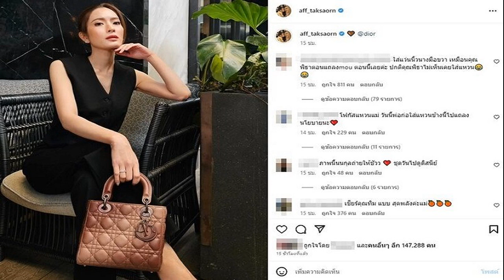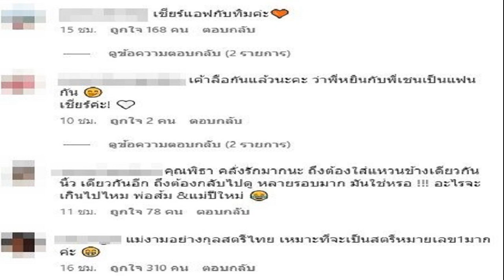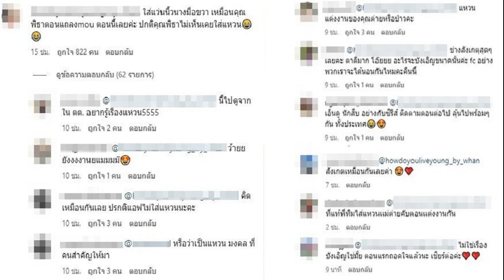พิธา ถก สภาอุตฯ ลุยขึ้นค่าแรง 450บ รับกระชากแรงแต่ไม่ใช่ครั้งแรก เร่งกล่อมส ว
พิธา นำทีมเศรษฐกิจก้าวไกล ถก ส.อ.ท.ลุยขึ้นค่าแรง รับกระชากแรงแต่ไม่ใช่ครั้งแรก พร้อมช่วยเอกชน เผยเร่งเจรจาส.ว.ยังไม่ตัดสินใจยกมือหนุนนั่งนายกฯ
เมื่อเวลา 10.00 น. วันที่ 23 พ.ค. 2566 ที่สภาอุตสาหกรรมแห่งประเทศไทย (ส.อ.ท.) นายพิธา ลิ้มเจริญรัตน์ หัวหน้าพรรคก้าวไกล นำทีมเศรษฐกิจพรรคก้าวไกล เช่น น.ส.ศิริกัญญา ตันสกุล นายวีระยุทธ กาญจน์ชูฉัตร เข้าหารือกับ นายเกรียงไกร เธียรนุกุล ประธาน ส.อ.ท. พร้อมผู้บริหาร ได้แก่ นายอิศเรศ รัตนดิลก ณ ภูเก็ต รองประธานส.อ.ท. นายกฤษณ์ อิ่มแสง เลขาธิการส.อ.ท. เพื่อขับเคลื่อนนโยบายเศรษฐกิจ อาทิ นโยบายค่าแรง 450 บาทต่อวัน นโยบายปรับโครงสร้างการผลิตไฟฟ้า ราคาเหมาะสม การพัฒนาเอสเอ็มอี การปรับกฎเกณฑ์การดูแลของภาครัฐให้สะดวกขึ้น
โดยนโยบายดังกล่าว ถูกบรรจุอยู่ในบันทึกข้อตกลงร่วมกัน (เอ็มโอยู) จำนวน 23 ข้อ จาก 8 พรรคร่วมรัฐบาล นำโดยพรรคก้าวไกล พรรคเพื่อไทย พรรคประชาชาติ พรรคไทยสร้างไทย พรรคเสรีรวมไทย พรรคเพื่อไทรวมพลัง พรรคเป็นธรรม และพรรคพลังสังคมใหม่

นายพิธา ให้สัมภาษณ์ก่อนเข้าหารือส.อ.ท. ถึงการออกเสียงสนับสนุนเป็นนายกรัฐมนตรีของ ส.ว. ว่า ดูท่าทีวันนี้ยังไม่มีปัญหา หากมีการเจรจาจะอัพเดตให้สาธารณชนรับทราบ หากส.ว.มองว่าเป็นเรื่องของระบบมากกว่าเรื่องของบุคคล ต้องประคับประคองเพื่อหาทางออก ส่วนส.ว.ที่ยังไม่ได้ตัดสินใจ แกนนำพรรคการก้าวไกลและพรรคร่วมพยามเจรจาพูดคุยกันอยู่

นายพิธา กล่าวว่า ส่วนการเดินมาทางที่ ส.อ.ท. เพราะมีส.ว.หลายท่านทำงานในยุครัฐบาลไทยรักไทย สมัยนายสมคิด จาตุศรีพิทักษ์ อดีตรองนายกฯ เคยทำงานที่นี่ จึงผูกพันกัน ซึ่งส.ว.หลายท่านเคยทำงานในหลายกระทรวงเศรษฐกิจ อาทิ กระทรวงการคลัง กระทรวงพาณิชย์ เคยเห็นตนมาตั้งแต่อายุ 20 กว่า ความชัดเจนจะมากขึ้นแน่นอน
เข้าใจว่าต้องใช้เวลาอธิบาย เพื่อให้ประชาชนสบายใจ รวมถึงนักธุรกิจที่จะมั่นใจต่อเสถียรภาพของรัฐบาล จึงเป็นเหตุที่มาเข้าพบในวันนี้ พร้อมรับฟัง 6 ข้อเสนอของภาคเอกชน ที่คณะกรรมการร่วมภาคเอกชน 3 สถาบัน หรือ กกร. นำเสนอไปก่อนหน้านี้ ซึ่งเป็นไปตามนโยบายพรรคคือ เน้นบรรเทาทุกข์ เน้นความเท่าเทียม เน้นเรื่องความทันสมัย เป็นธรรม และเป็นการเจริญเติบโตทางเศรษฐกิจที่ลดความเหลื่อมล้ำด้วย เชื่อว่าเมื่อนักธุรกิจได้รับฟังก็จะเห็นภาพที่ชัดเจน ในการเดินหน้าขับเคลื่อนเศรษฐกิจในช่วงที่เศรษฐกิจโลกซบเซา

สำหรับนโยบายการปรับขึ้นค่าแรงขั้นต่ำเป็น 450 บาทนั้น บางเรื่องที่ต้องรวดเร็วก็ต้องรวดเร็ว บางเรื่องที่ต้องรอบคอบก็ต้องรอบคอบ สัปดาห์นี้เป็นสัปดาห์แรกที่มีคณะกรรมการเปลี่ยนผ่าน จึงต้องมาคุยกับ ส.อ.ท. และกกร.เพื่อรับฟังภาคเอกชน ทั้งเรื่องของแรงงาน เอสเอ็มอีและจะนำไปคุยกับพรรคร่วมรัฐบาล ส่วนข้อเสนอของภาคเอกชนให้ปรับแบบจ่ายตามความสามารถ (Pay by skill) นั้น โดยหลักการของพรรคก้าวไกลก็มีแนวคิดเช่นกัน